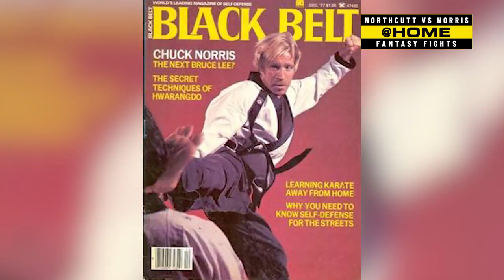Chuck Norris vs. Sage Northcutt | ONE@Home Fantasy Fights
Michael Schiavello and Mitch Chilson break down a dream mixed martial arts matchup between crossover star Chuck Norris and karate wunderkind Sage Northcutt!